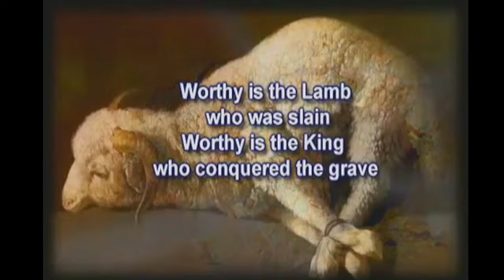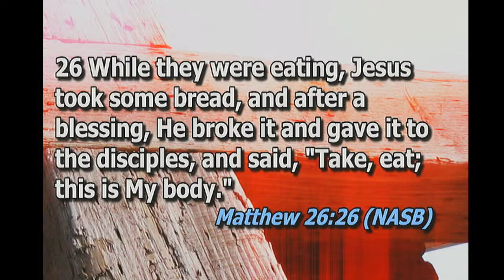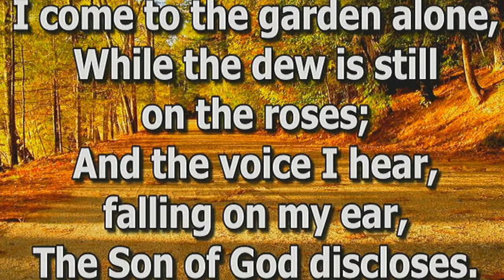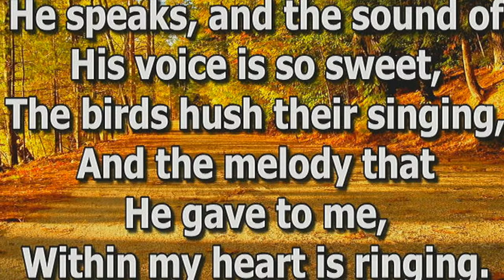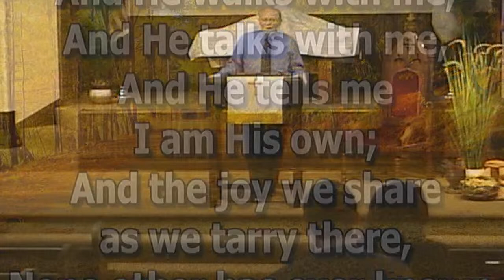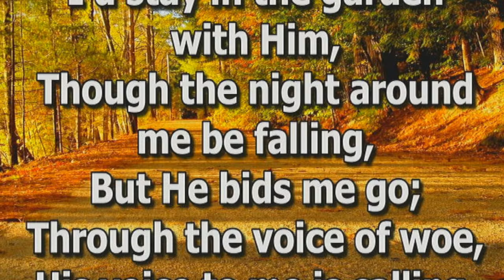Center Bethel Church of God Live Stream TEST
CBCOG Livestream Test